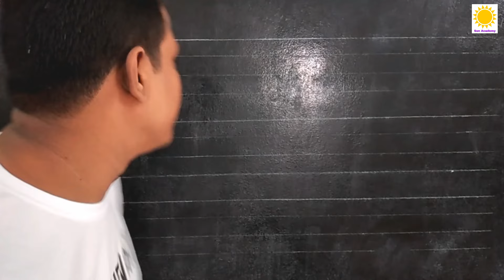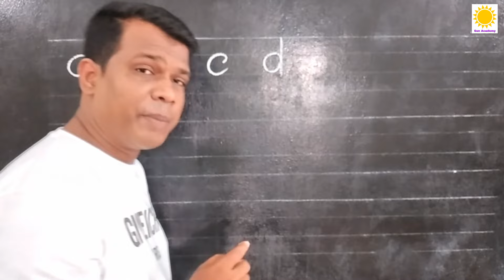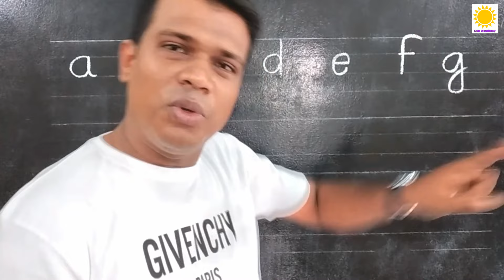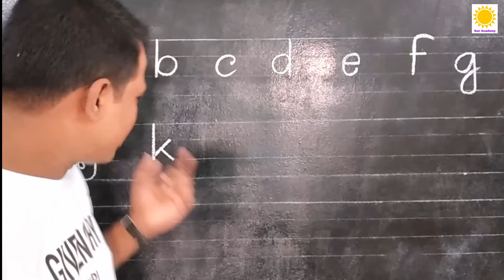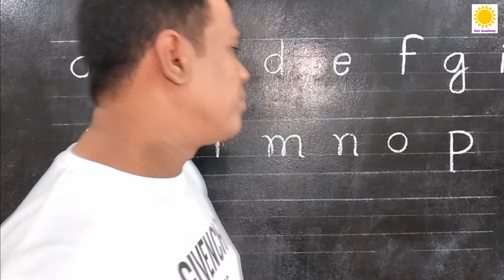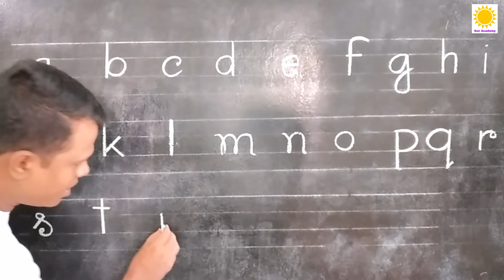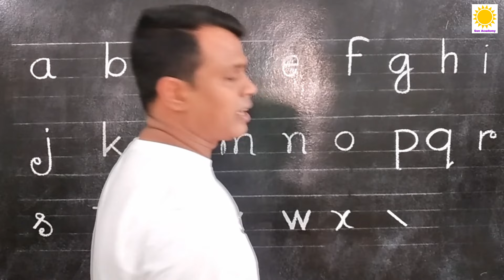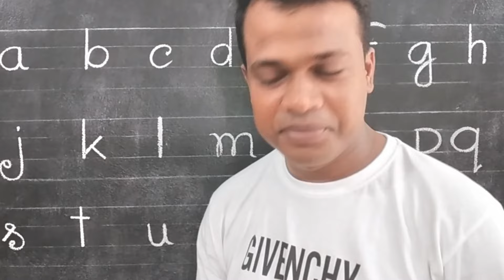LESSON - 03, How to write abc II Basic english learning II Learn english online free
Basic english learning II Learn english online free II ইংরেজী বর্ণমালা a b c d কিভাবে লিখবেন made with clear sound and right pronunciation.That make the video perfect for you.মোবাইল চালাতে পারেন কিন্তু English পড়তে লিখতে পারেন না, কিন্তু শিখতে চাচ্ছেন, এমন ভাই বোনরা কমেন্টে আপনাদের মতামত জানাবেন, চেষ্টা করবো আপনাদের উপকার করার জন্য এবং অবশ্যই আমার চ্যানেলটি সাবস্ক্রাইব করে সাথেই থাকবেন।